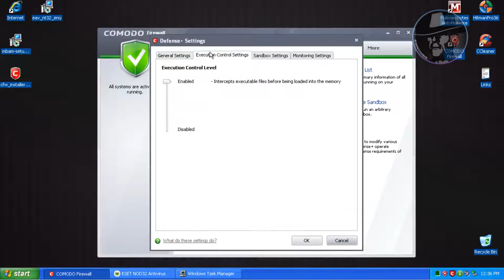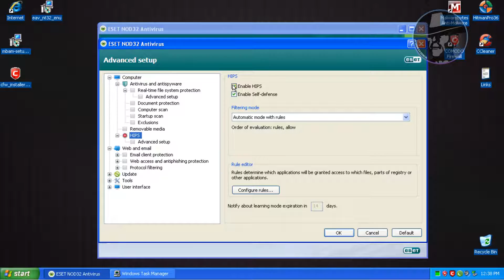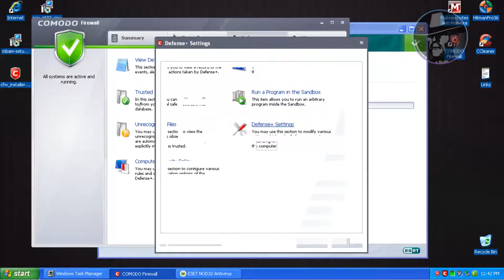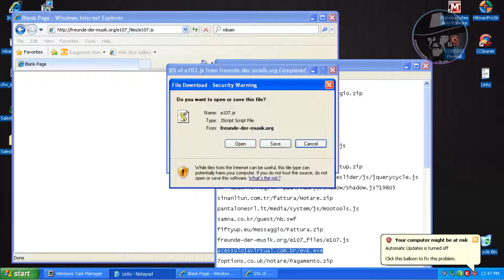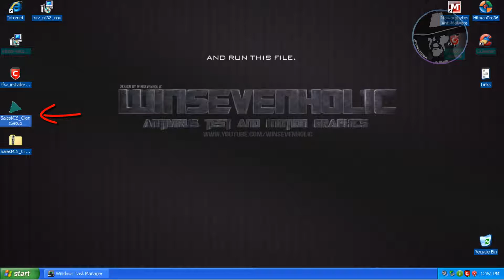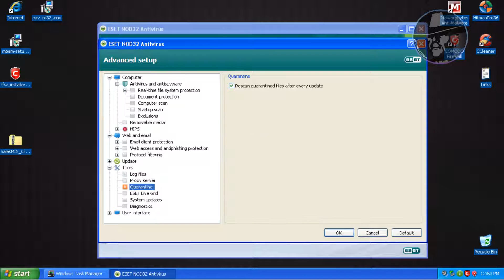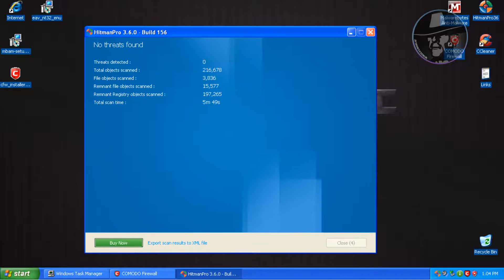ESET Nod32 with Comodo Firewall - Test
This is another combination. Is this great combination?! Check out this video. Watch whole video.

The name of the track:
Spectrum of Elements